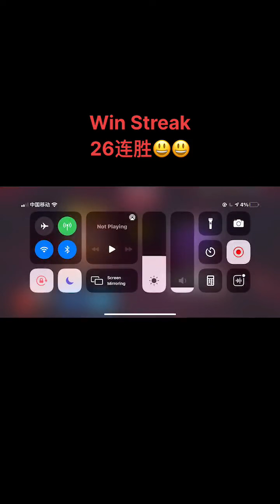8 Ball Game play ep 58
الخروج من المزيد من مقاطع الفيديو هنا إذا كنت لاعبًا عاديًا بشكل خاص ، وتقتصر خبرته في الرياضات المميزة في الغالب على لعبة البلياردو الفردية أسفل الحانة ، فإن الكرة الأكثر أهمية هي دائمًا كرة الهدف ، أليس كذلك؟ الأمر كله يتعلق بما إذا كان يتم وضعه في الجيب أم لا. وإلى حد ما ، هذا صحيح في لعبة السنوكر أيضًا. لكن الكرة الأساسية أمر حيوي أيضًا. فشل في التحكم فيه ولن تقترب أبدًا من تجميع فواصل كبيرة (أو حتى مثيرة للإعجاب نسبيًا).

"الدوران العلوي" شيء تحتاجه في مستودع الأسلحة الخاص بك. كل ما عليك هو ضرب كرة الهدف دون التفكير في الرحلة التي ترسل فيها الأبيض بعد ذلك وستكون في كل مكان. لكن تعلم هذه الحيلة البسيطة ويمكنك التأكد من أن اللون الأبيض يستمر في مسافة أبعد بكثير من النقطة التي يضرب فيها الكرة الهدف.

ارفع يد الجسر أعلى من المعتاد. هذا سوف يجعل طرف العصا يشير إلى أعلى الأبيض. أعلى بكثير مما كنت ستضربه عادة في المنتصف. العب الآن الكرة وشاهد الكرة وهي تتحرك للأمام. أنت تتحكم في الشيء ... مرحبًا ، إنها بداية.